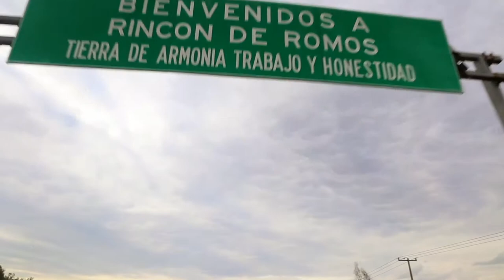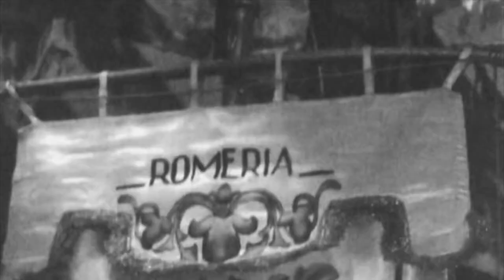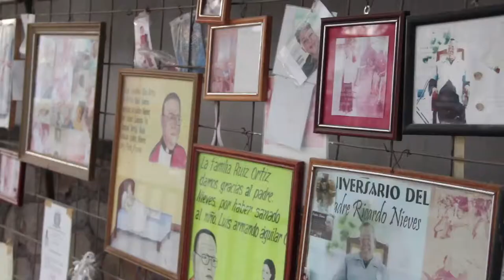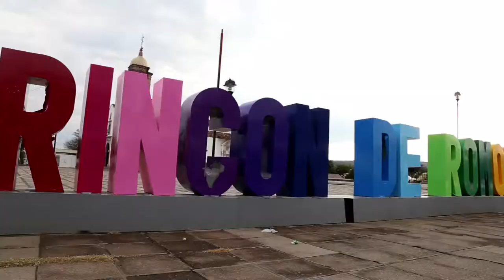Rincón de las Angustias